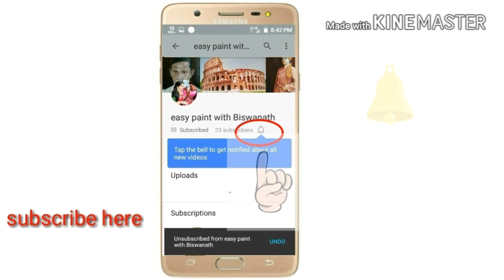How to make ganapati mutri at home || Ganesh murti making full video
Hi

Hey friends, today I will show you that how to make ganapati mutri at home.  This is a very easy and simple of Ganesh murti making full video. I hope you like the idea and mostly like the video. And I hope you will try at your home and I wish you did it.